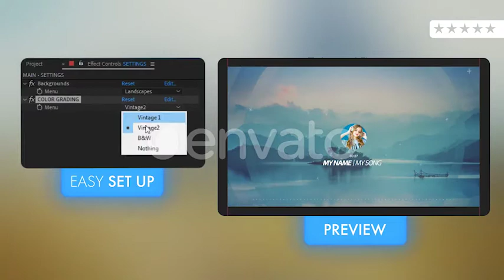Full Party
Simple & Beautiful visualizer to impress your audience!

    FAST RENDER
    X3 IMAGE SETS INCLUDES + (x1 CUSTOM IMAGE SET READY)
    COLOR GRADING OTIONS
    HELP FILE INCLUDED
    PARTICLES, SPECTRUMS & FX REACT WITH YOUR MUSIC
    CUSTOM LOGO
    UP TO 10mn
    ONLY “SOUNDKEYS” PLIGIN NEEDED